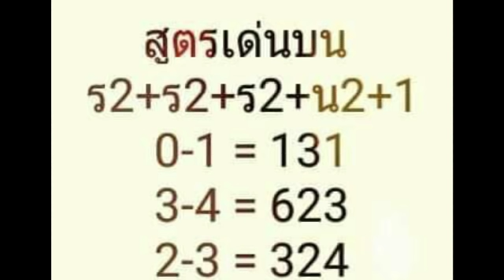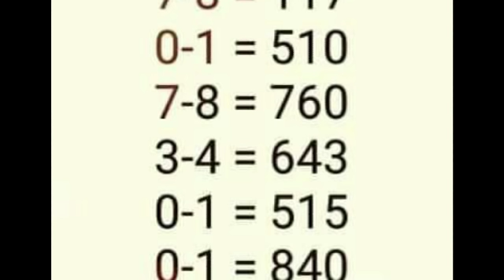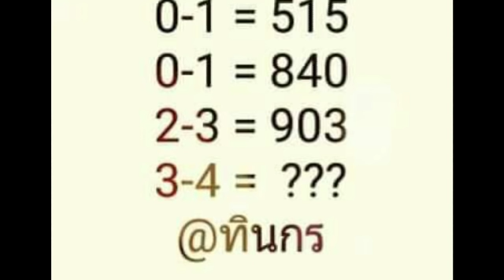วิ่งบน 2 ตัวมา 1 ตัว ผลงาน 11 งวด ตามต่อ งวด 1 12 2561